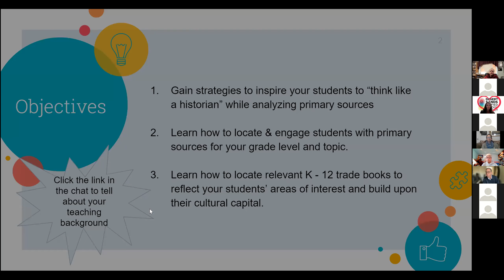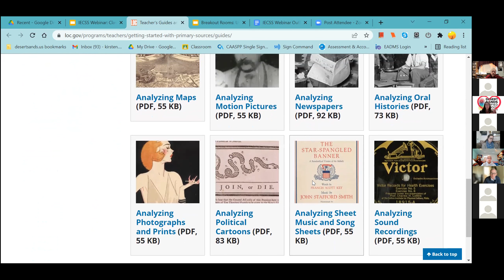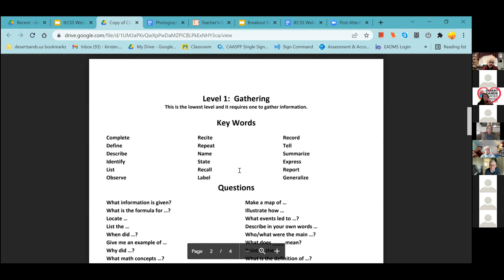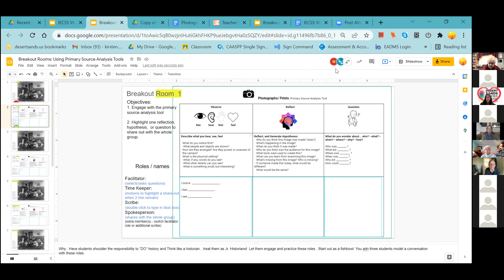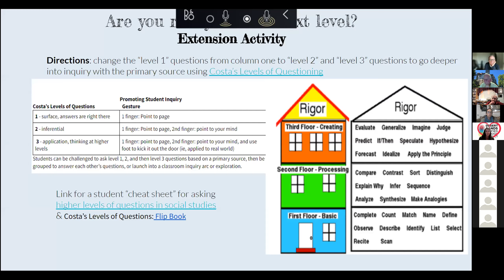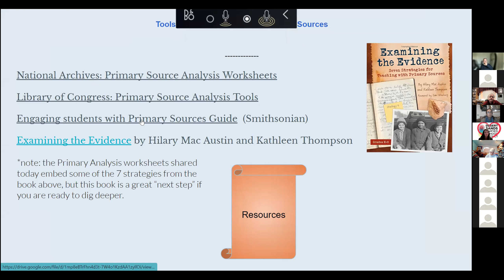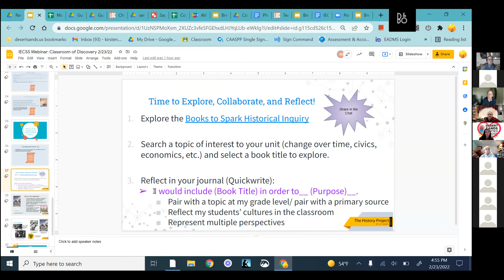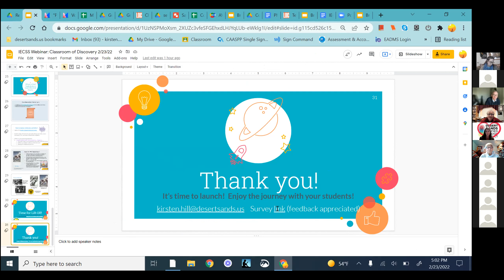Kirsten Hill 23 Feb 2022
Kirsten shows ways to engage students with all sorts of documents, written and also pictures and other visuals, and how to have even the youngest analyze and evaluate them. Many links to a variety of document sources included